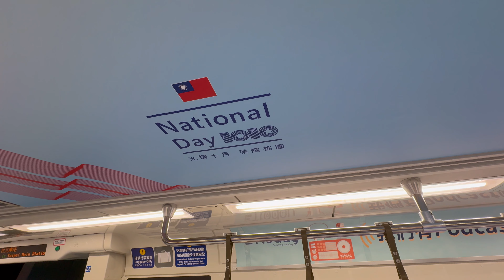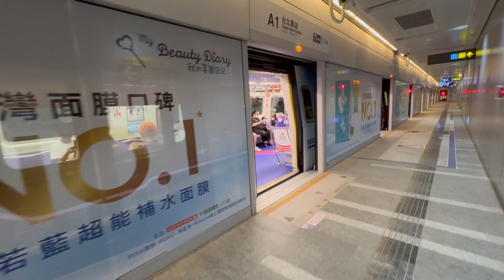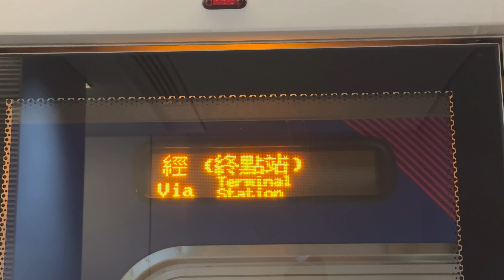桃園機場捷運 國慶彩繪列車 普通車 Metro Taoyuan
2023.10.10 桃園機場捷運 國慶彩繪列車 普通車 Metro Taoyuan